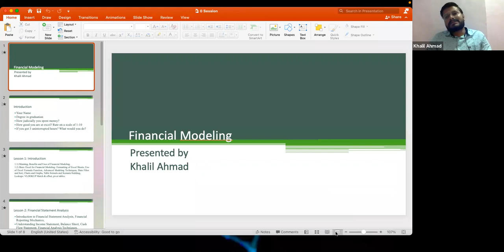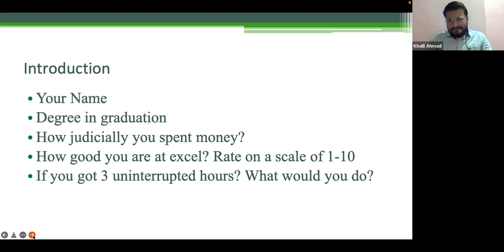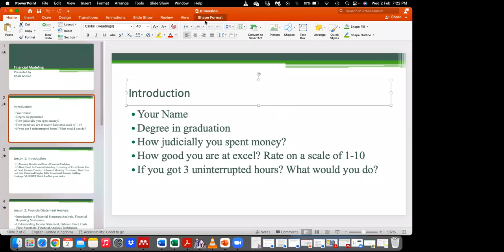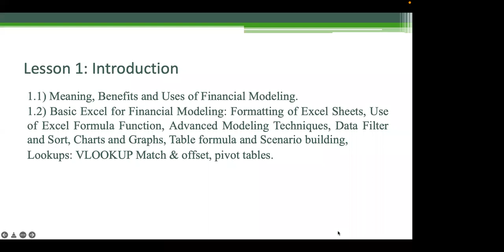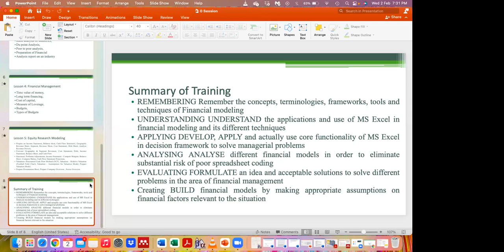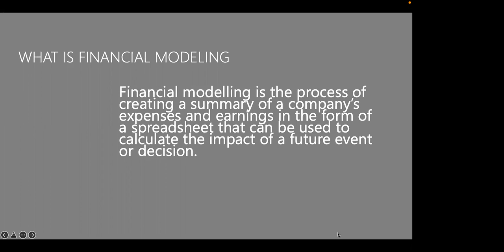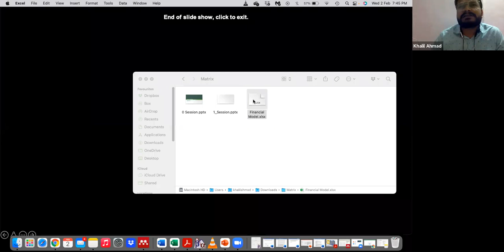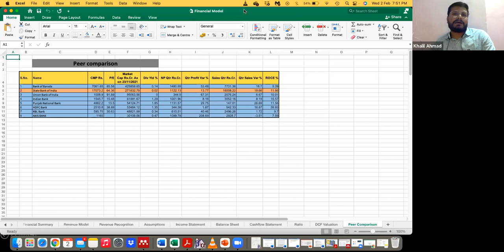Online Lecture Day2 S3 317FIN SE-IL-FIN-1 Financial Modelling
MBA-II Year (Sem-III)